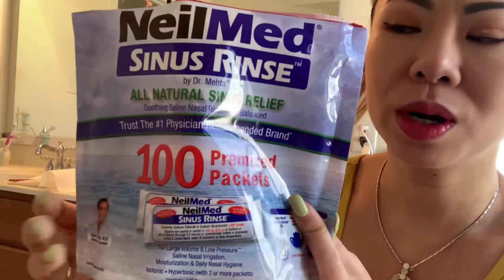Vệ sinh phòng chống mùa Dịch - MT vlog - Cuộc Sống Mỹ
Mình xin chia sẻ những dụng cụ tốt để vệ sinh vùng mũi cho sạch giúp cho chúng ta phòng chống dịch bệnh
Và những ai viêm mũi, dị ứng phấn hoa , dị ứng ở mũi
Muối này thì ở Mỹ ở đâu cũng có bán
Bạn cũng có thể tìm mua ở Amazon